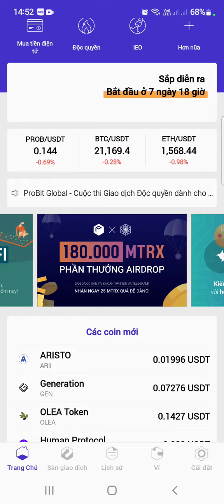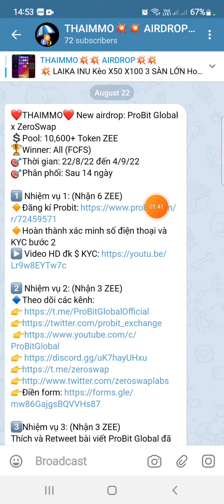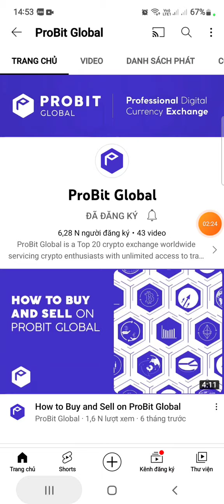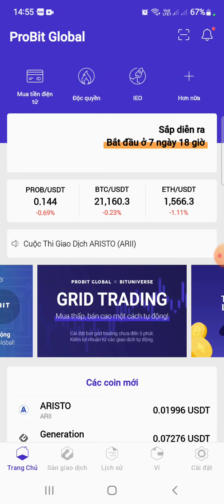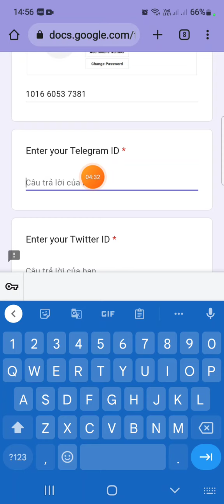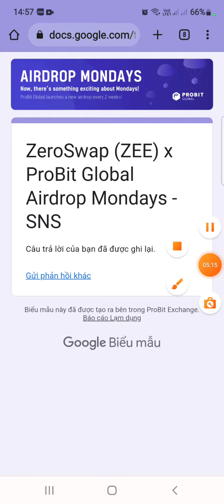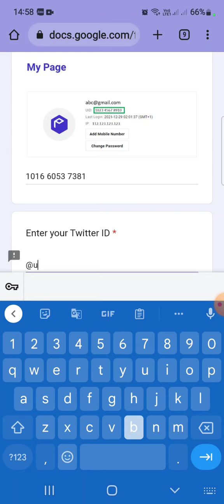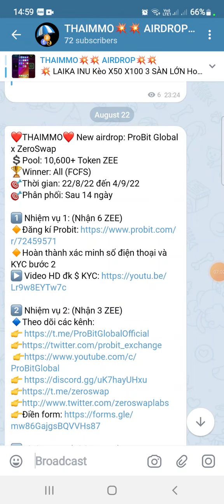🌟Hướng dẫn ăn chia 10.600 token ZEE từ Sàn ProBit. Kèo ăn chắc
🌟 DỰ ÁN KHAI THÁC COIN FREE TIỀM NĂNG

👉 💥Kèo siêu ngon. Khai thác GCH token. Bán ra USDT rút về ví